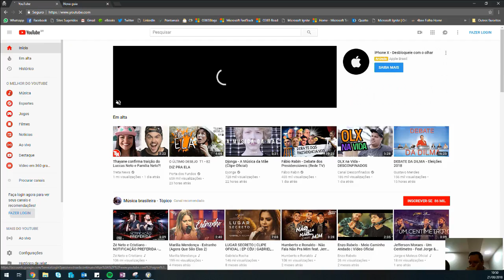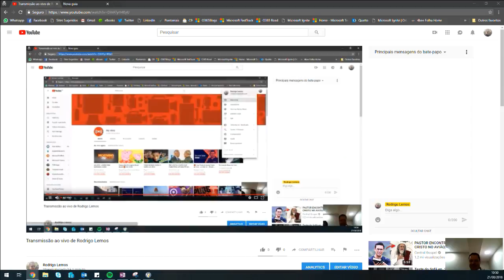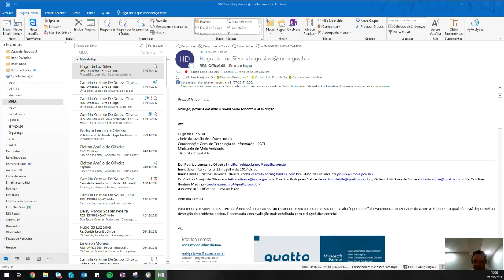Transmissão ao vivo de Rodrigo Lemos